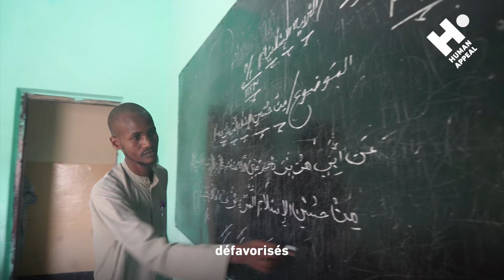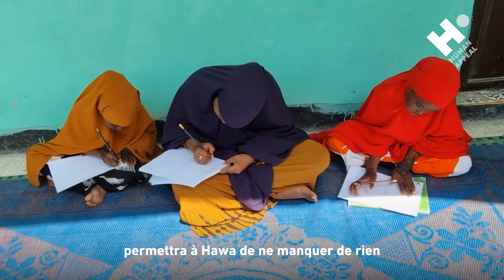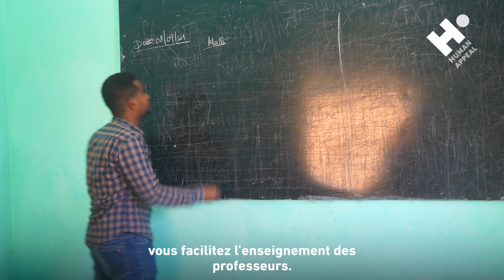Offrez un avenir aux orphelins somaliens | Human Appeal France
La pauvreté est une contrainte qui détermine la façon dont les enfants vivent, apprennent et grandissent.
Human Appeal a pour principal préoccupation l’avenir de ces enfants défavorisés. Nous avons donc lancé le programme Back To School 2021, qui vise à aider les orphelins de Palestine, Yémen et Somalie à bénéficier de toutes les structures et tout le matériel nécessaire pour étudier afin d'aspirer à un avenir meilleur.

Certains bénéficiaires somaliens ont tenu à témoigner afin de vous faire part de leurs besoins et gratitude.
Leur sourire et bonheur valent tous les efforts du monde. C'est pourquoi nous vous encourageons depuis début septembre à faire des dons à notre campagne Back To School afin d’améliorer l’apprentissage des orphelins et de faciliter l’enseignement des professeurs.

Encore beaucoup d’entre eux en Somalie mais également en Palestine et au Yémen attendent de recevoir leur kit scolaire. Nous en fournirons encore jusqu’en Octobre, alors n’attendez plus pour faire un don et booster leur futur